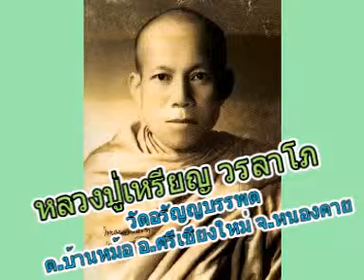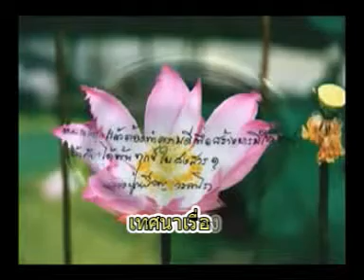หลวงปู่เหรียญ วรลาโภ เทศนาเรื่องวันแห่งการรักษาศีลอุโบสถ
หลวงปู่เหรียญ วรลาโภ เทศนาเรื่องวันแห่งการรักษาศีลอุโบสถ วัดอรัญญบรรพต ต.บ้านหม้อ อ.ศรีเชียงใหม่ จ.หนองคาย คลิกอ่านประวัติหลวงปู่ได้ที่